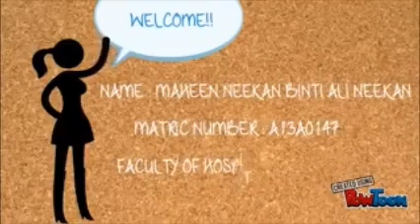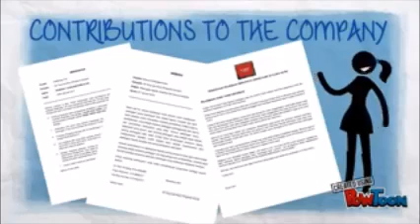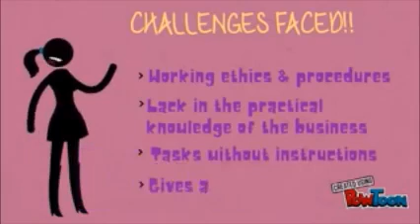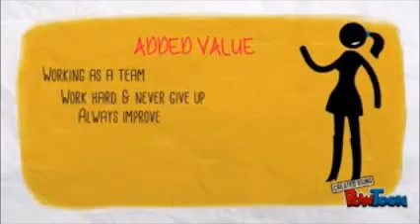Maheen Neekan A13A0417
Internship at E-Red Hotel Sdn Bhd